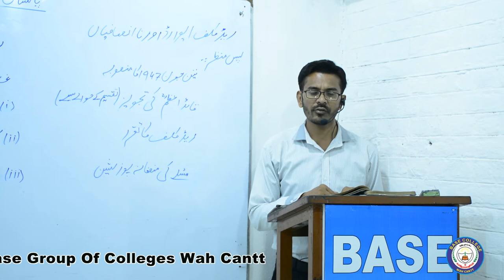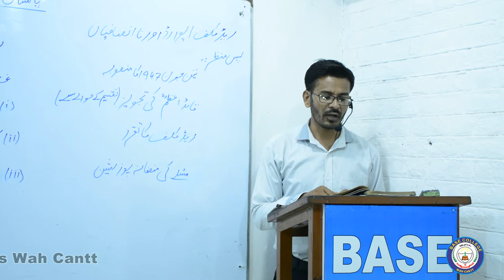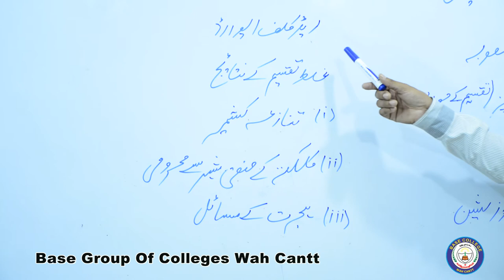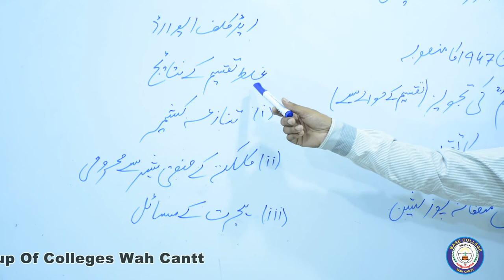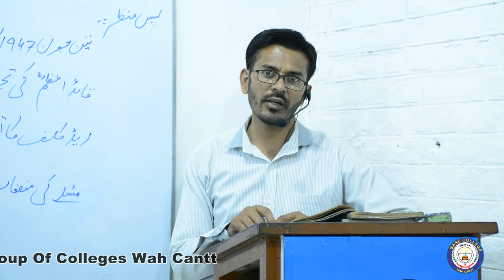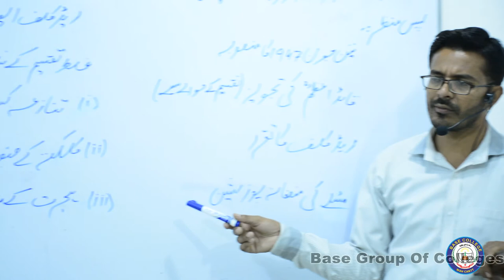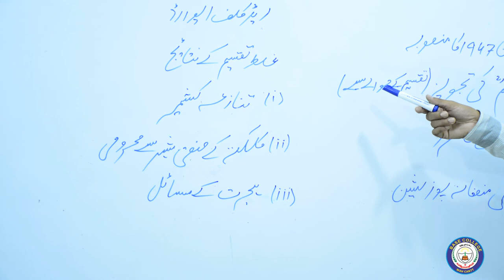Pakistan k Ibtadai Masail - Part1 - Pakistan Study - HSSC-II